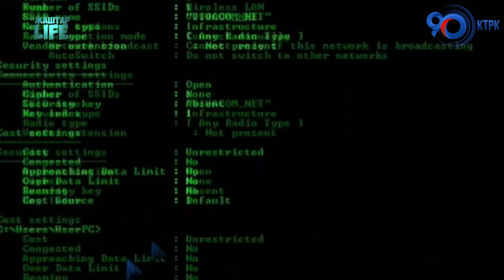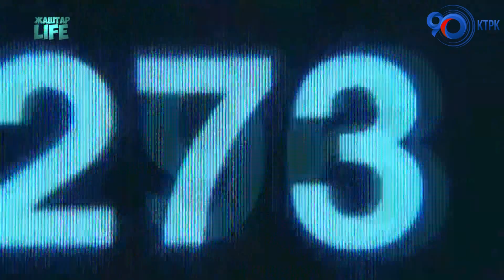Эмне үчүн IT тармагында билим алуу керек? | Жаштар LIFE